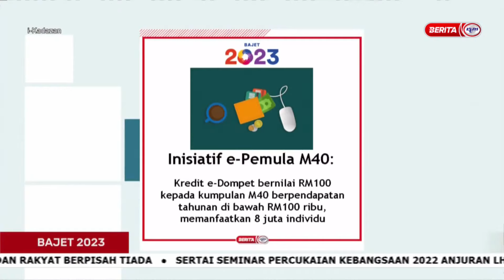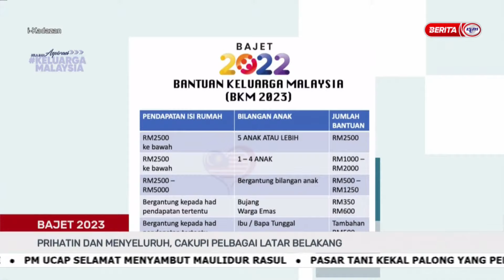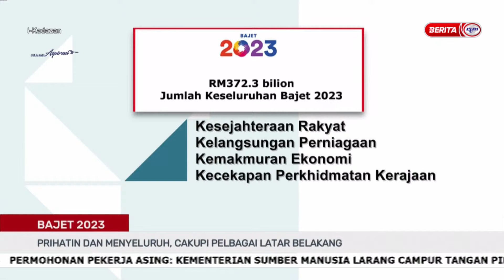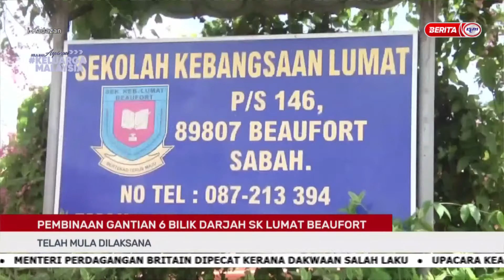9 OKTOBER 2022 - i-KADAZAN